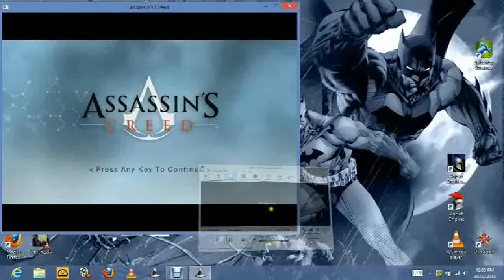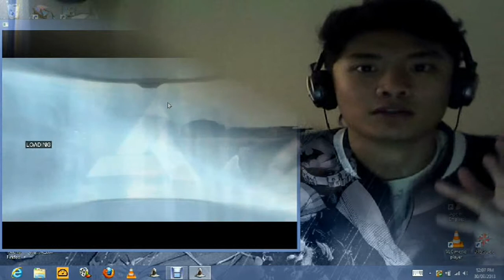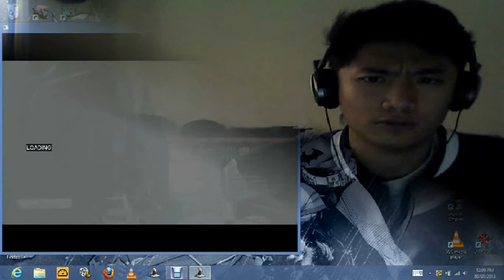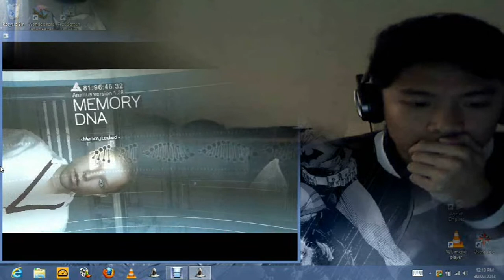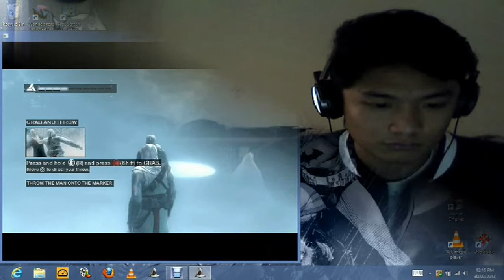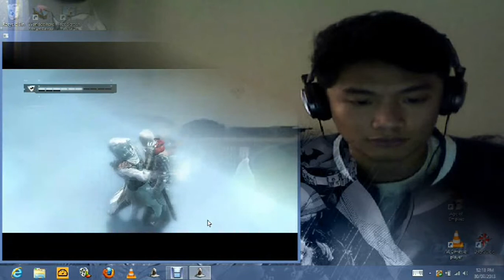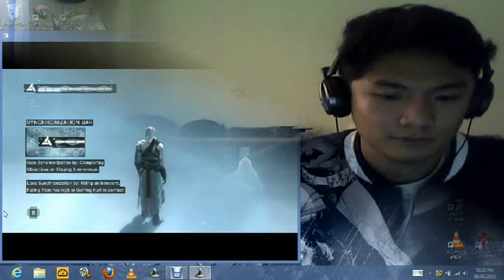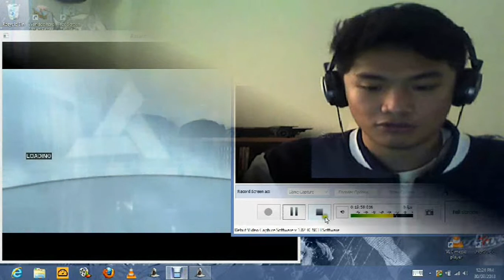I PLAY: Assassin's Creed 1 (Part 1) || "Basic Controls"?!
So sorry for the bad overall quality :/

First time playing this game, also first time on a PC haha so excuse the noobness hahaha
Though hope you enjoy :)